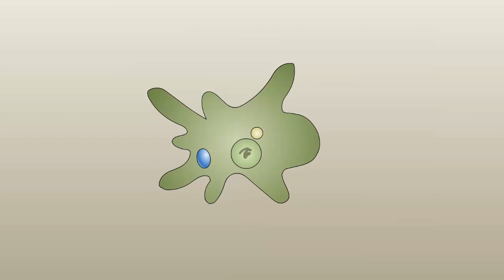Амеба обыкновенная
Амеба обыкновенная. Биология 7 класс